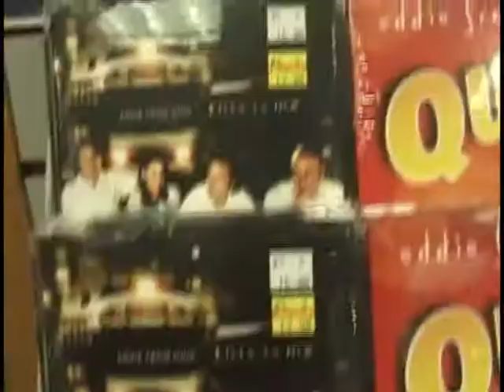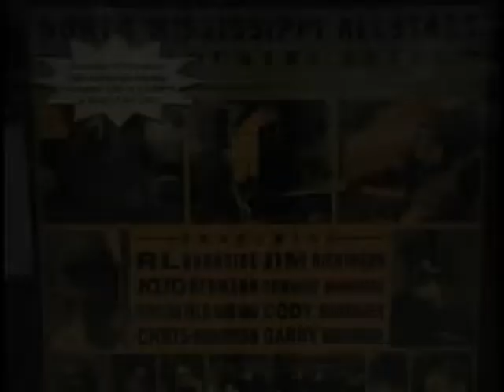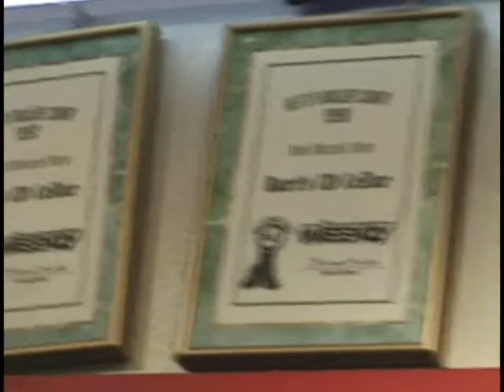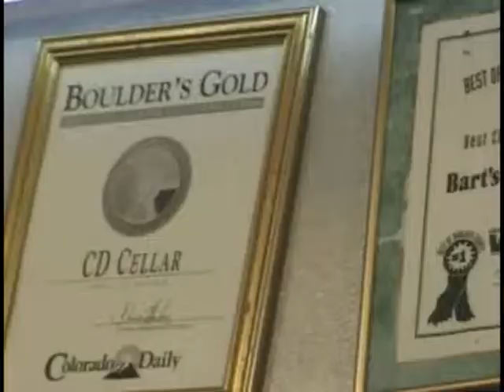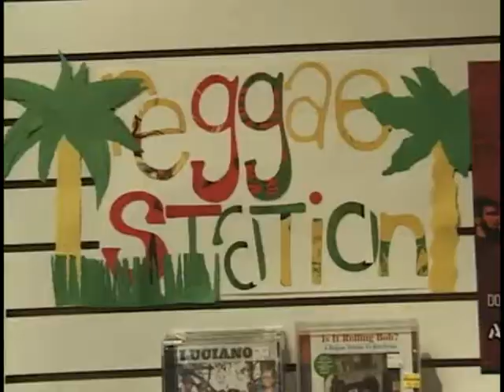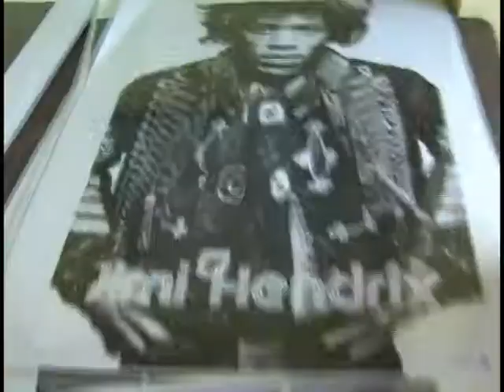Bart's CD Cellar In store Performances, 2000 on Jann Scott Tonite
On my TV show we used to go to Barts CD Cellar and record his instores when he was on Peal street. They were better than the actual concerts at the Fox.
Bart's CD Cellar In store Performances Saul Williams , Eddie From Ohio, North Mississippi All-stars, Johnny O Band, Trail of Dead,